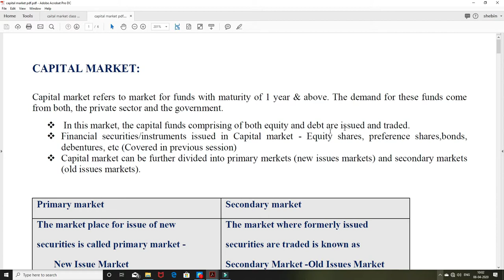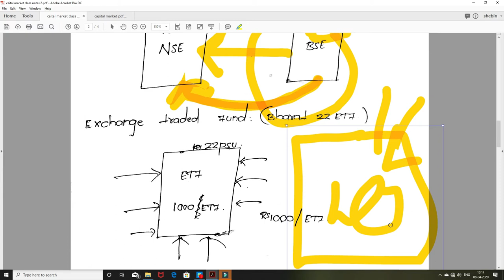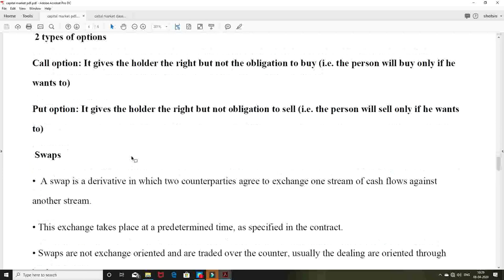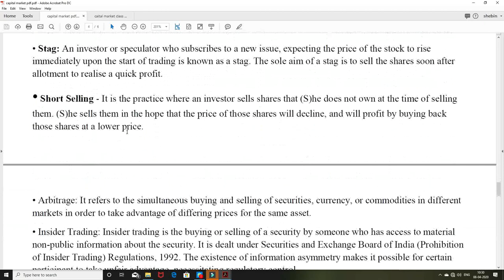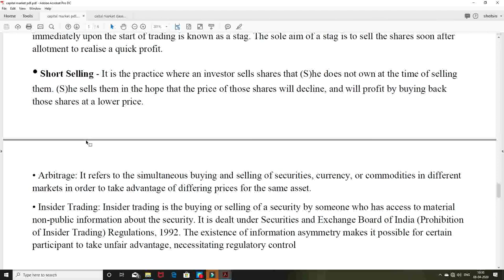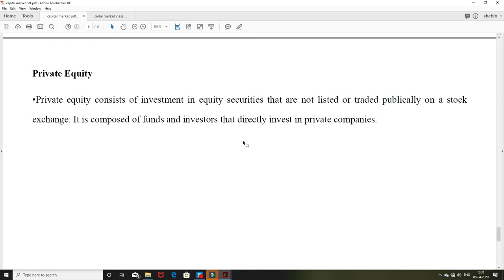CAPITAL MARKET 02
CAPITAL MARKET -02, FOR UPSC
TOPICS COVERED:
1.DERIVATIVE TRADING( FWD ,FUTURES,OPTIONS)
2. ARBITRAGE
3. ETF
4.MUTUAL FUNDS
5.HEDGE FUNDS.
6. P-NOTES